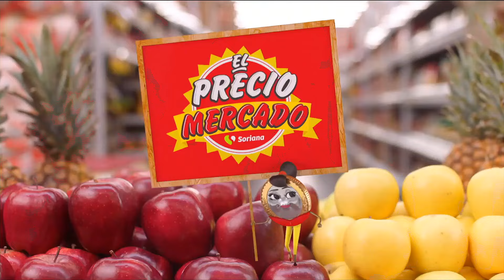SORIANA MERCADO - El Precio Mercado Soriana (2019)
Comercial de Soriana Mercado: El Precio Mercado Soriana, el más barato de los precios bajos.